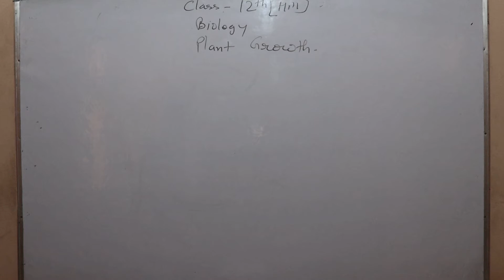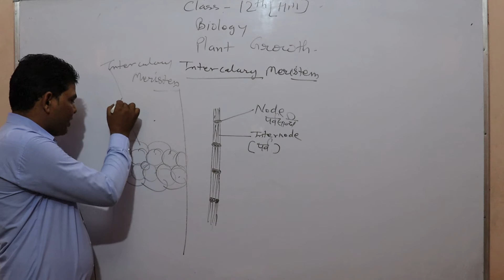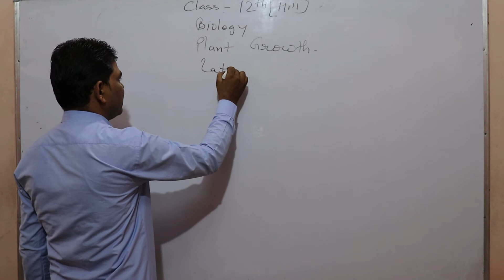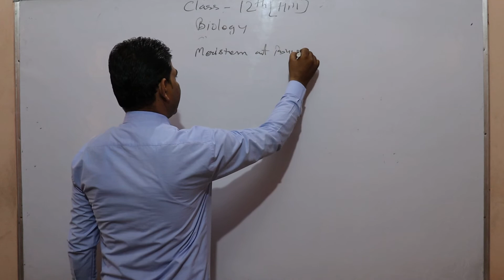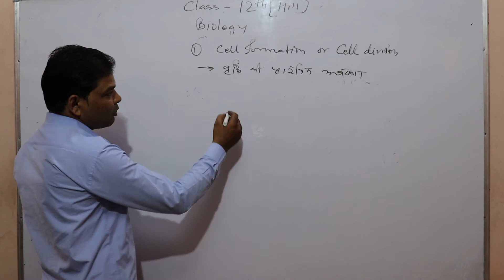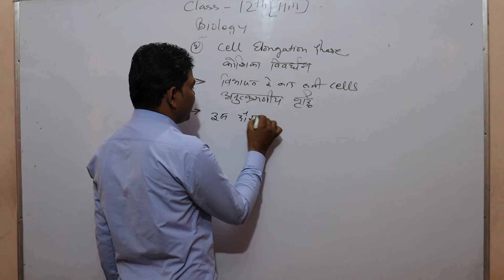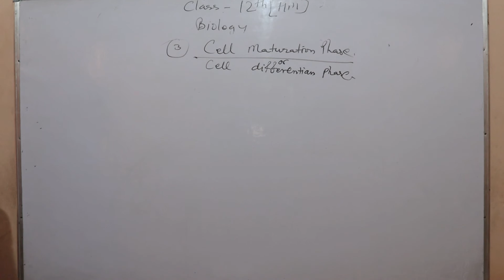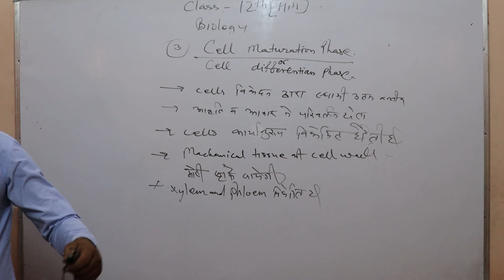12th Biology Chapter:- Plant Growth (Part 01) By Mukesh Sharma Sir Shri shyam school bhadra